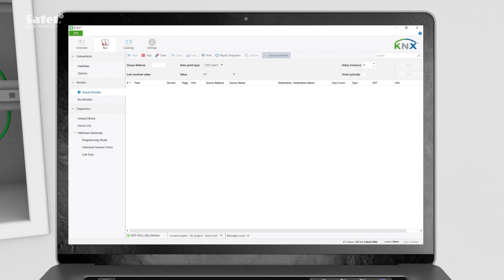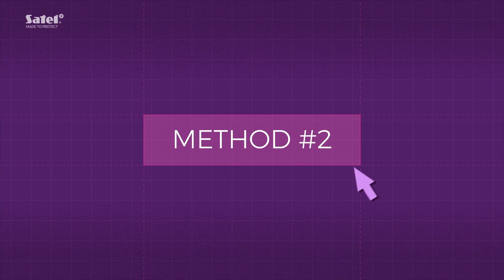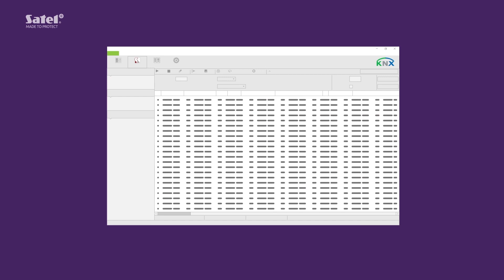Portable KNX-USB Interface | WorkSmartNotHard with SATEL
Do you install KNX building automation systems? Watch the video and discover how convenient the portable KNX-USB interface is. You'll probably find yourself saying after the first use, "How did I ever work without it before?" :)